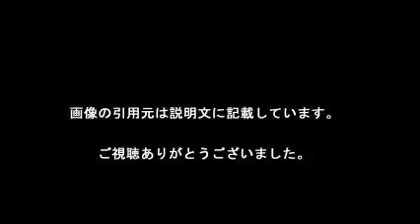歴代2位の観衆 稀勢土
【引用元画像】
00:00:00.00 → ・速報 日本シリーズ第6戦 | 2016/10/29(土) 18:32 - Yahoo!ニュース

00:00:05.45 → ・元朝青龍が初Vの稀勢を祝福 「朝様凄くない？」予感的中で自画自賛 ...

00:00:10.91 → ・錦織4強もチリッチに逆転負け | 2016/11/19(土) 7:18 - Yahoo!ニュース

00:00:16.36 → ・ニフティニュース(@niftyニュース)

00:00:21.82 → ・スポーツニュース - Yahoo!ニュース

00:00:27.27 → ・稀勢の里、2敗目 日馬富士にも土 大相撲秋場所3日目：朝日新聞デジタル

00:00:32.73 → ・村田透 日本球界復帰の背景は | 2016/11/19(土) 15:10 - Yahoo!ニュース

00:00:38.18 → ・栃木県立小山高等学校

00:00:43.64 → ・稀勢の里、全勝消えた…痛恨の初黒星「あしたはあしたで…」／初場所 ...

00:00:49.09 → ・稀勢の里が8勝目

・白鵬に土 栃煌山２日連続で横綱撃破 敗れる 初黒星 すごい「栃煌山」コール 名古屋場所

・大相撲　客席にあの有名人も！？2016年、大相撲中継に映った有名人８　【大相撲チャンネルNo.008】